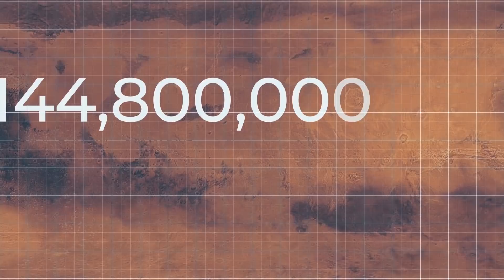What If We Poured 1,000,000,000 Liters of Water on Mars?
It's hard to believe, but attempts to detect life on Mars have been going on for more than forty years. Basically, all of the searches are related to water - where there is liquid water, life can be born. But what if you brought water to Mars artificially? And not just a few drops, but a billion liters at once? And by the way: I made a small mistake in this video. Don't forget to write in the comments if you notice it.